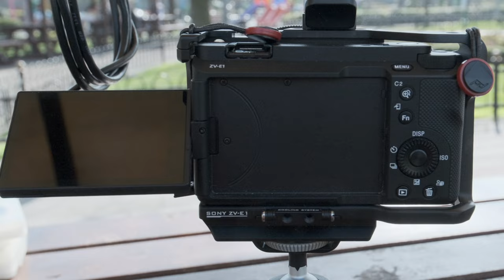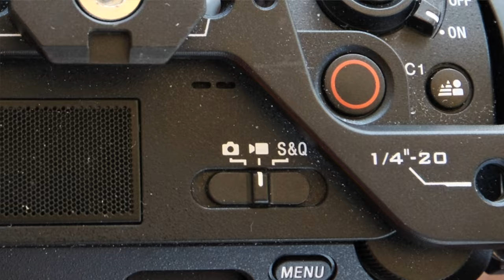SONY ZV-E1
SONY ZV-E1 İLE İLGİLİ BİLDİKLERİM